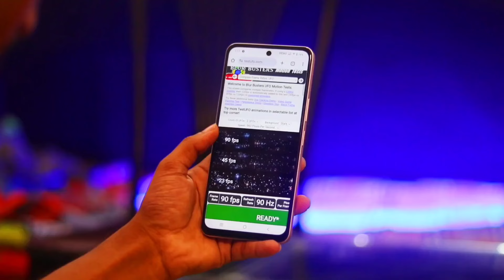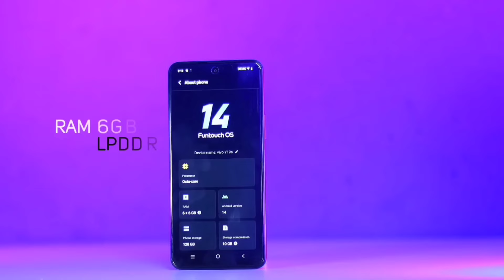Vivo Y19s Bangla Review আসলেই কি ভালো?Vivo Y19s Price in Bangladesh